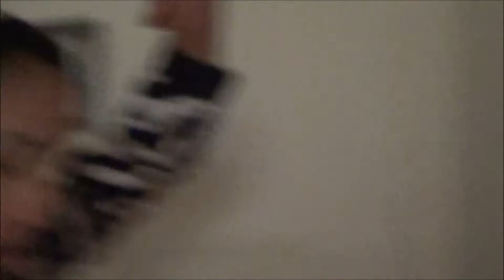Dancing and cooking to mariah carey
Enjoy this quick vlog!